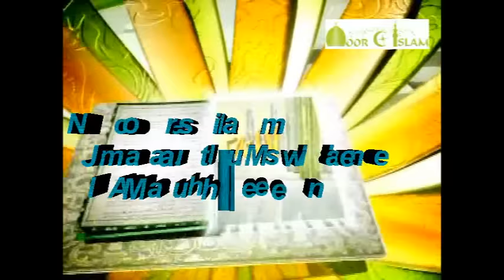"Doutance" par H Peerbye pt 6